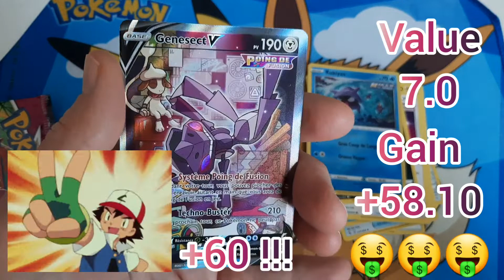je pack une des meilleures carte de poing de fusion !!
quelle chance !!